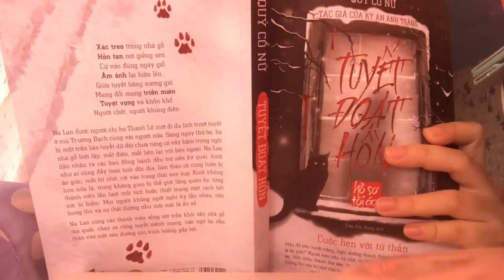Chủ nhật rảnh rỗi nên đọc chuyện "Tuyết Đoạt Hồn" | LULYSSAT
📍Quỷ Cổ Nữ Tác Giả Của Kỳ Án Ánh Trăng
📍Tuyết Đoạt Hồn Hồ Sơ Tội Ác Trần Hữu Nùng dịch